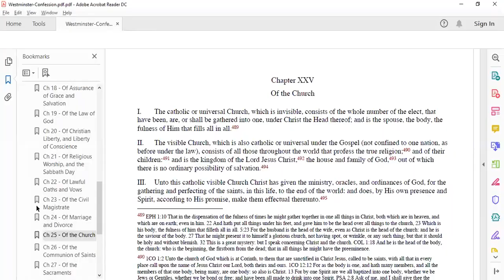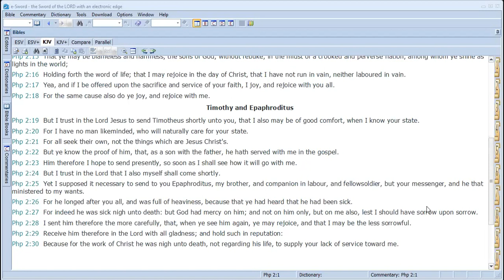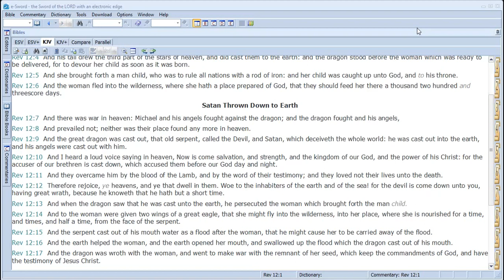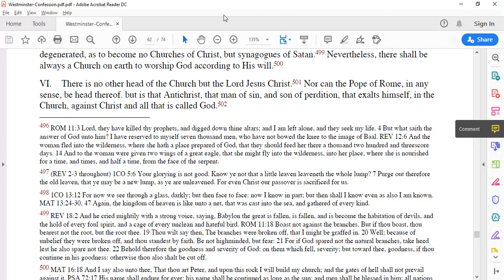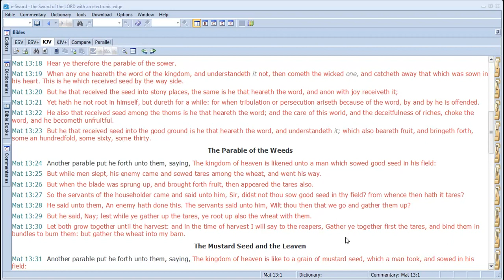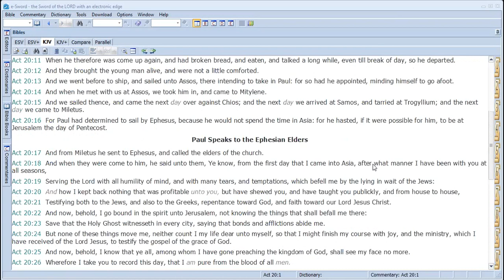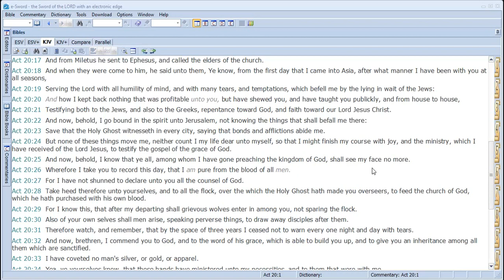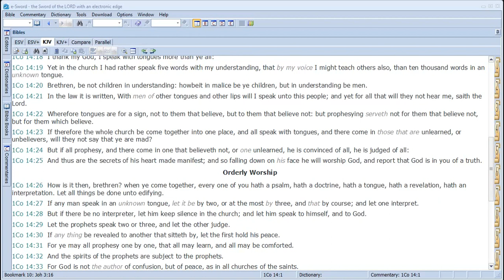WCF 25 Point 4&5 - Of the Church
Sermon Preached on 18 Apr 2021 by Brother Gilbert Dawson from WCF